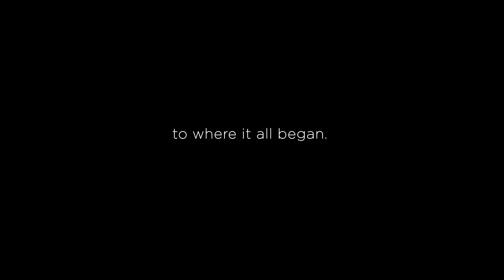Sonoraville High School Show Announcement 2015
The Sonoraville Marching Band is proud to present their 2015 program The Hunger Games.